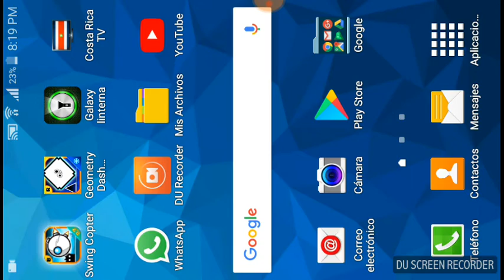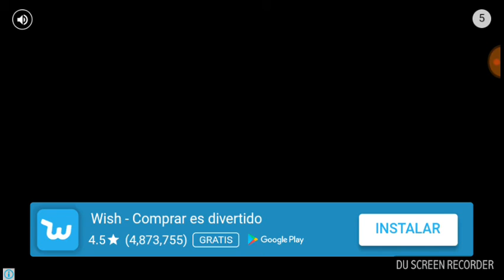iiCON ESTE JUEGO PUEDES JUGAR CON EL NUEVO VEHÍCULO DE LA 2.2|Floating Ball 2.2(Fan-Game)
La floating ball o swing copter(como quieran llamarle)esta en este juego para que practiques antes de que salga la actualización 2.2
Like y comparte si te gustó

Snap:10se_555
Newgrounds y Spotify:its10se555
~Ahorita subo el link de descarga :D